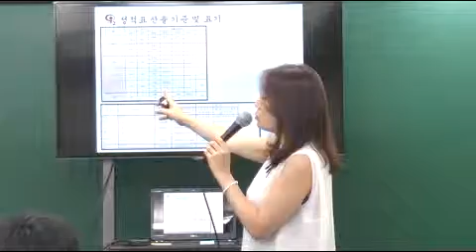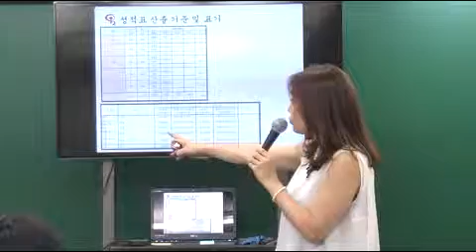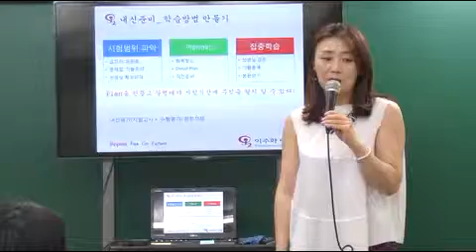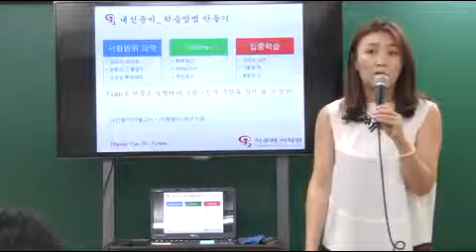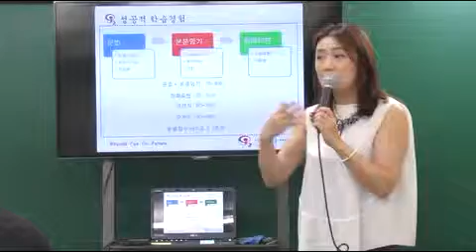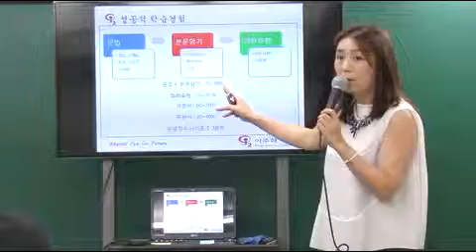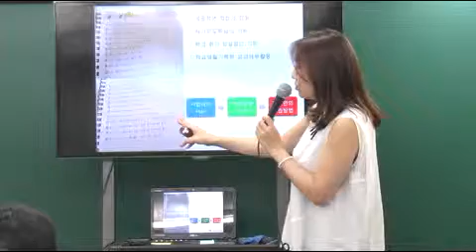이주화어학원 중등부 내신 학습방법 만들기